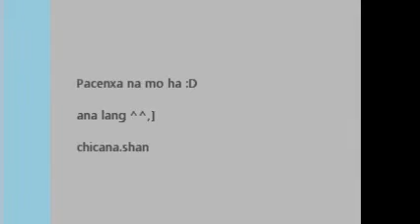close to you whigfield (cover)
i just love this song.
though. im not fine here.
 haha